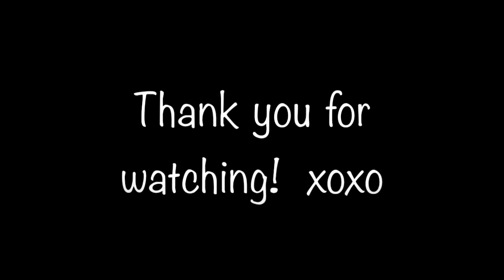Everyday bronzed eye: Talk-through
Hey everyone, sorry this video is a bit on the lengthy side (I got a little bit chatty) but hope you enjoy :)

To skip straight to the tutorial go to 13:09

P.S. I forgot to mention I applied the Becca mineral blush in "wild honey" which is a gorgeous bronzy color for the summer!

Products mentioned in this video:

rimmel Stay matt foundation
Mac select coverup concealer
MAC prep and prime translucent setting powder
Benefit Hula bronzer
Bobbi Brown shimmer brick in "beige"
Becca mineral blush in "wild honey"
UD Naked Basics palette
UD original Naked palette
L'oreal carbon black mascara
NYX butter gloss in "tiramisu"

Cover song by Nicole Cross "Elastic Heart" originally performed by  Sia.